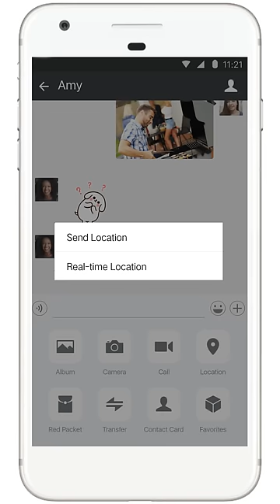Preview WeChat for Android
WeChat is a messaging and calling app that allows you to easily connect with family and friends across countries. It's the all-in-one communications app for text (SMS/MMS), voice and video calls, Moments, photo sharing, and games. Check out some of the great features available for WeChat on Android.